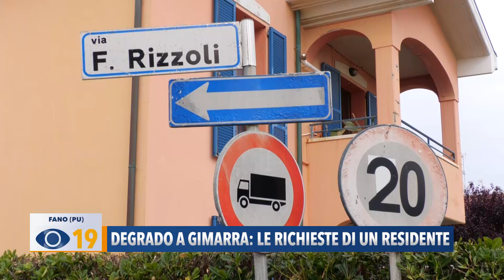Quartiere Gimarra Fano: la segnalazione dei residenti e la risposta dell'Assessore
Strade dissestate e scalinate pericolanti piene di erbacce e rifiuti. Nel quartiere Gimarra a Fano i residenti chiedono al Comune interventi urgenti e il miglioramento un parcheggio per la sosta delle auto. L'assessore Brunori risponde: “L'area è stata acquisita e l'ultimo lotto avrà questa destinazione. La cura del verde è invece a carico della società lottizzante”.